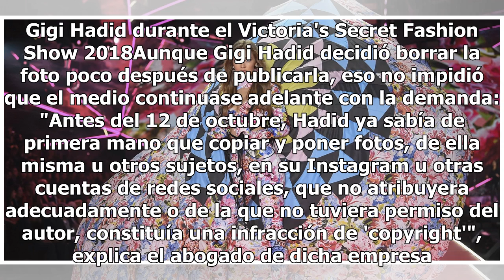Gigi Hadid irá a juicio tras ser demandada por publicar una fotografía suya sin permiso del fotógra